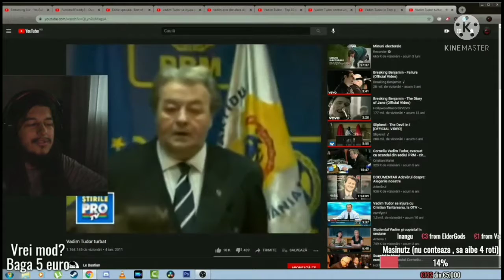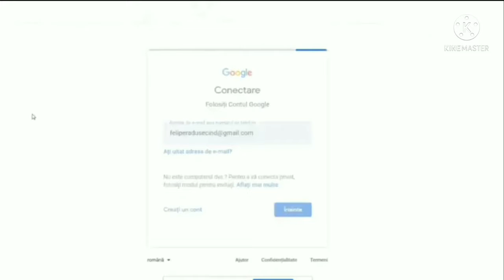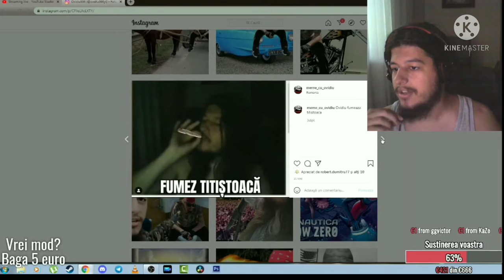rewind Ovidiu 666 (2021)